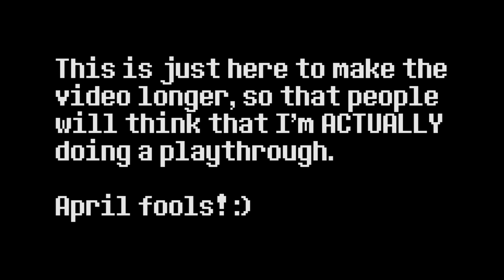"Plants CAN talk" - Genocide No Death Run Challenge - Part 1 (APRIL FOOLS)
Watch me murder all of the beloved characters of Undertale without dying ONCE! This is my first "Let's Play" type of video, hope you enjoy! :)

All rights to Undertale belong to Toby Fox.